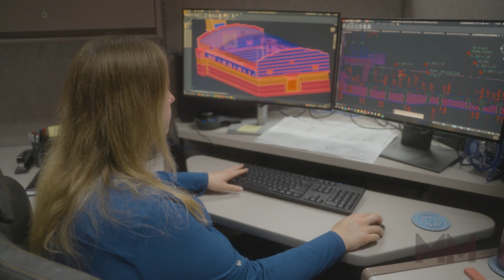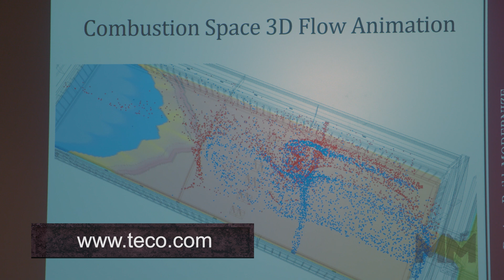Manufacturing Marvels Toledo Engineering Co., Inc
Toledo Engineering Co., Inc. (TECO), a pioneer in glass factory engineering and project delivery, was be featured on Fox Business News Manufacturing Marvels™.

Manufacturing Marvels™ is a televised video production that spotlights North American manufacturers and their products, focusing on the manufacturing process and the resulting products.

Established almost a century ago, TECO has continually innovated its glass melting furnace designs to cater to the evolving needs of the global glass industry. With a steadfast commitment to quality, efficiency and environmental sustainability, TECO offers comprehensive project management and execution services from concept to commissioning, ensuring the lowest total cost of ownership for its clients.

As a testament to its dedication to core values of confidentiality, responsibility, innovation, and honesty, TECO remains at the forefront of delivering efficient, environmentally friendly and cost-effective glass production systems.